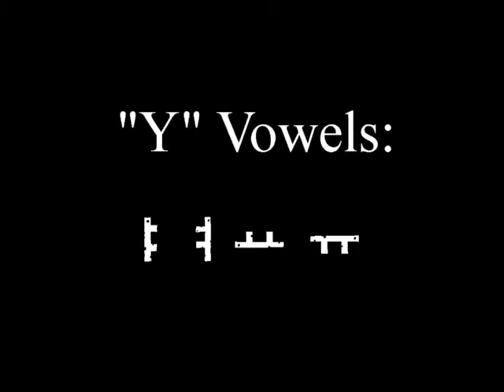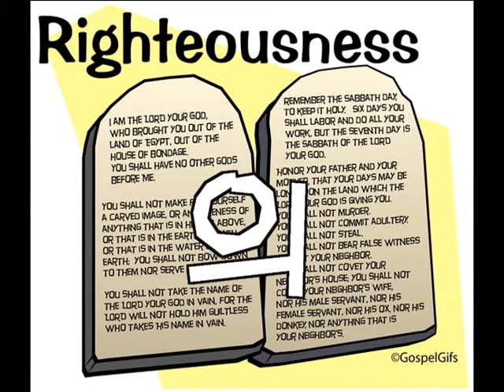Korean Vowels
This is just how I remember the sounds of the Korean vowels. I hope it can be helpful to someone else as well. ^^